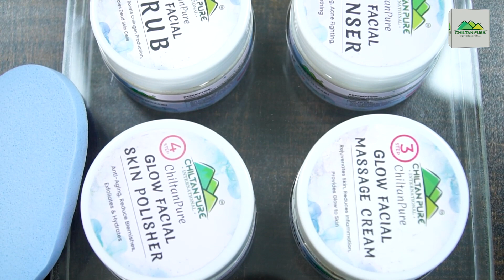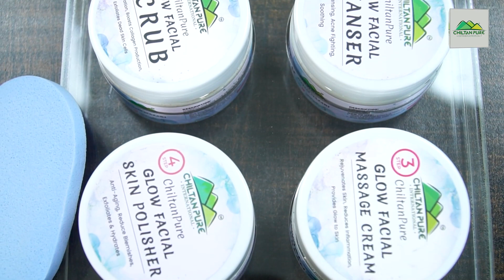Now Get your facial at Home Instead of Going to the Salon! | ChiltanPure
all About Natural & Pure Products